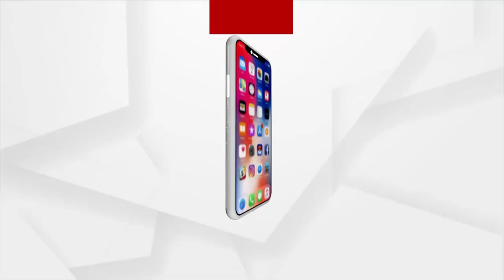କାଦୁଅ ପଚ ପଚ ରାସ୍ତାରେ ଧାନ ଗଛ ପୋତୁଛନ୍ତି ଲୋକେ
ଢେଙ୍କାନାଳ ଜିଲ୍ଲା ଗନ୍ଦିଆ ବ୍ଲକ ବାଇଂଶିଆ ଗାଁରେ ରାସ୍ତା ପାଇଁ ଦହଗଞ୍ଜ ହେଉଛନ୍ତି ଲୋକେ ।  ରାସ୍ତାରେ ଚାଲିଛି ଧାନ ଚାଷ । କାଦୁଅ ପଚ ପଚ ରାସ୍ତାରେ ଧାନ ଗଛ ପୋତୁଛନ୍ତି ଲୋକେ । ରାସ୍ତା ସମସ୍ୟା ଯୋଗୁ ଏଭଳି ନିଆରା ପ୍ରତିବାଦ କରୁଛନ୍ତି ଗ୍ରାମବାସୀ ।